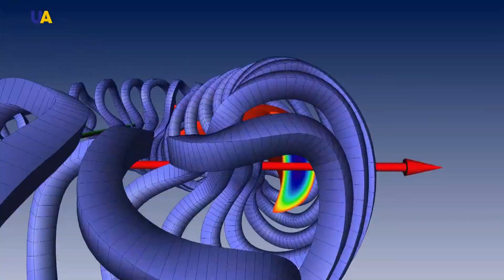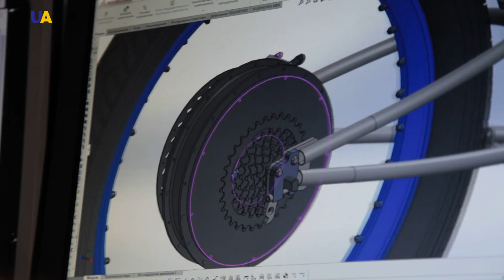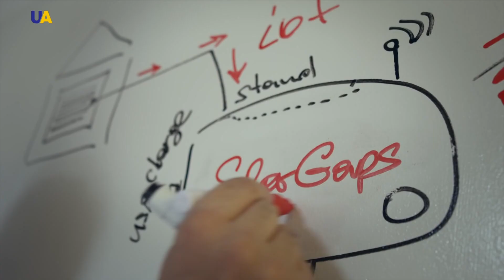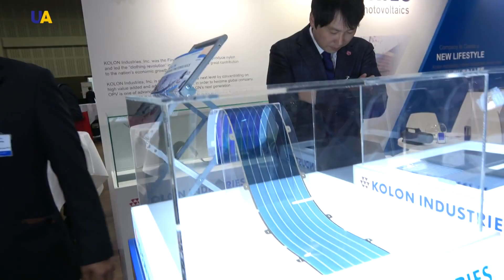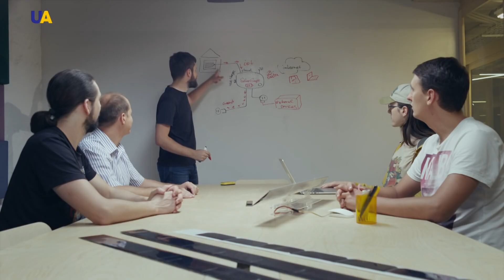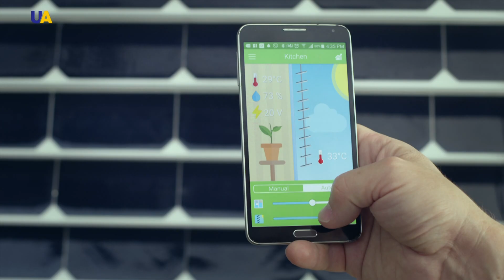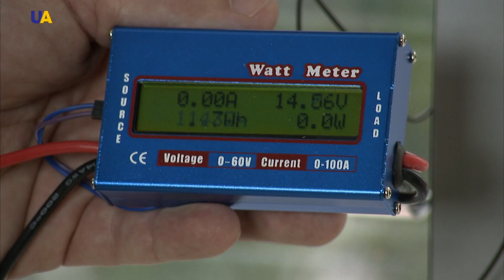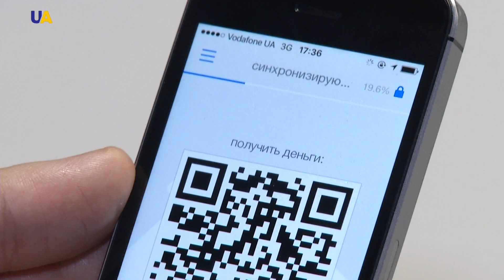Украинские «умные» жалюзи с солнечными панелями | Мастер дела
Эта идея витала в воздухе давно, но воплотилась в изобретении украинца Евгения Эрика: саморегулирующиеся жалюзи с солнечными панелями.
Они могут улавливать даже рассеянный свет и питать несколько домашних приборов, в том числе кондиционер — всё благодаря технологиям, которые раньше использовались в космических спутниках.
В 2017 году украинский стартап SolarGaps поддержала Еврокомиссия как один из наиболее перспективных проектов по энергосбережению.